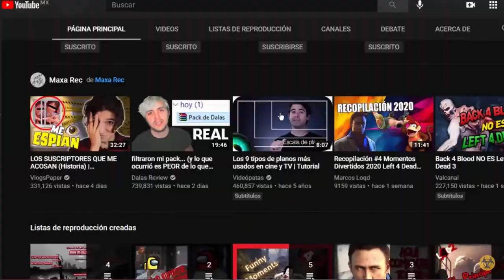Por que Nunca debes Desafiar A un Promoder De Left 4 Dead 2!!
De las pendejadas se aprende amikos!
Quieres Participar en el Sorteo?? Mira este video!

Pasa por aquí si quieres más contenido!

Bueno nos veremos pronto!